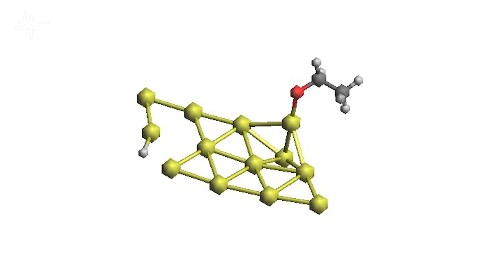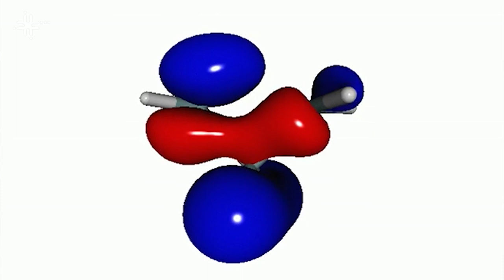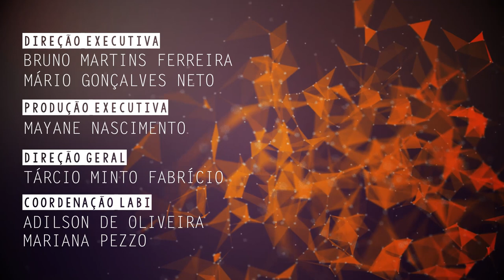Pesquisas em Química Teórica são desenvolvidas na UFSCar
Alejandro López Castillo, professor do Departamento de Química da Universidade Federal de São Carlos (DQ - UFSCar), fala de suas pesquisas em diversos campos da Química Teórica.

CLICKCIÊNCIA